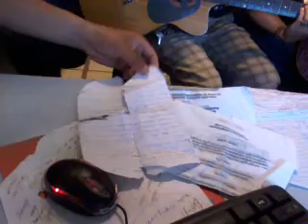Lapu2x Tribe - I Lab My Titser (cover)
Lapu2x Tribe.
Wild Fm's Rock Binisaya band of the day. BisRock akostik at Wild FM 103.5 on June 30, 2013.

-video by bonita